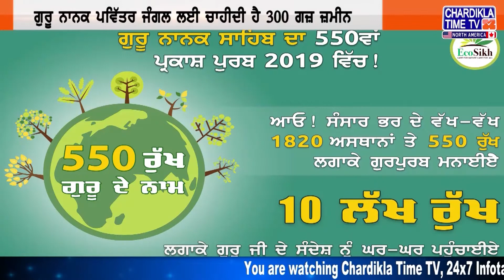ਈਕੋਸਿੱਖ ਵੱਲੋਂ ਮੀਆਵਾਕੀ ਤਕਨੀਕ ਰਾਂਹੀ ਲਗਾਏ ਜਾ ਰਹੇ ਨੇ ਗੁਰੂ ਨਾਨਕ ਪਵਿੱਤਰ ਜੰਗਲ